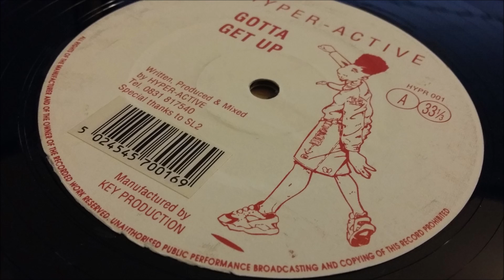Hyper-Active - Comin' Down Ruff